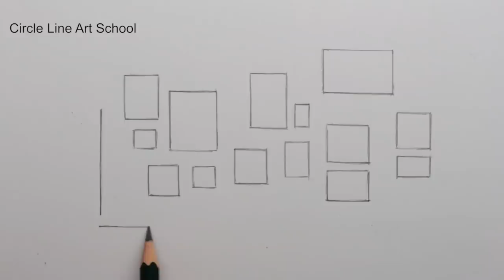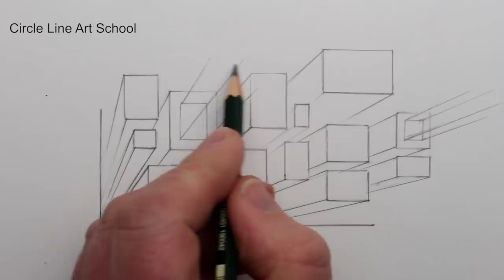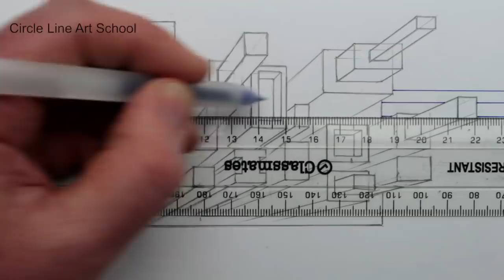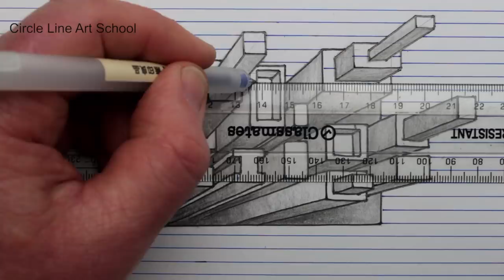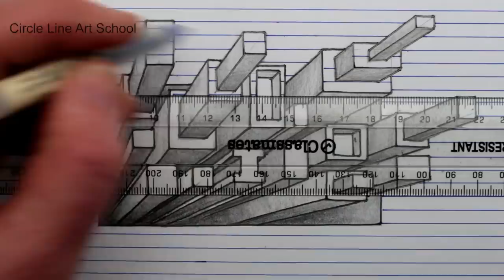How to Draw a 3d City: Line Paper Anamorphic Drawing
How to Draw a 3d Hole in Line Paper Step by Step:

Step 1: Draw some rectangles.

Step 2: Draw a bigger rectangle around them.

Step 3: Draw a cross in the corner of your page.

Step 4: Draw lines from the corners of the smaller rectangles to the cross.

Step 5: Draw some windows.

Step 6: Add some tonal shading.

Step 7: Look at your drawing from the cross, at a low angle.

How to Draw a 3d Hole in Line Paper: 3D City Optical Illusion.

Circle Line Art School: Episode #309 How to Draw a Hole in Line Paper 3D Trick Art City.

If you would like to learn more please visit my

Tom McPherson

Music used in this drawing tutorial video:

The Closing of Summer by Asher Fulero